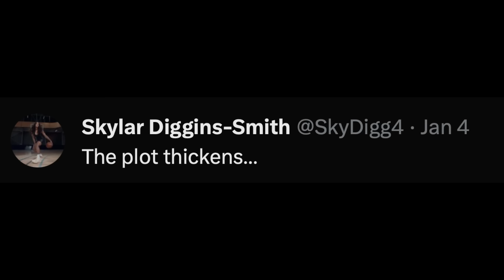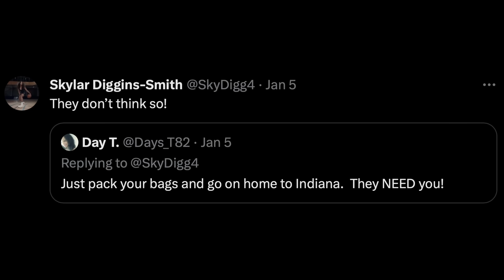Skylar Diggins-Smith Shock: Indiana's Surprising Rejection and What's Next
The Indiana Fever doesn’t want Skylar Diggins-Smith on their team? Well according to Skylar they don’t, lets find out why and where Skylar might go next.

What’s up awesome people of the internet. You know the saying that beggars can’t be choosers right, well it seems like Lin Dunn and the Indiana Fever are being a bit choosy about who joins their team.